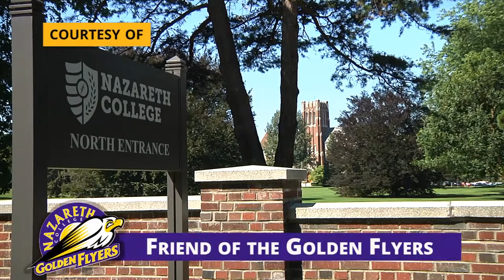Utica vs Nazareth Men's Lacrosse 4.12.17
Nazareth scored a season-high in goals, behind a career-high seven from Anthony Basile, in a 21-11 victory over Utica College Wednesday at Golden Flyer Stadium. With the win, Nazareth improves to 6-7 overall and 3-2 in conference play.